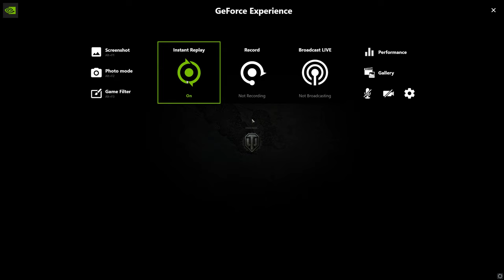World of Tanks | The Turnaround